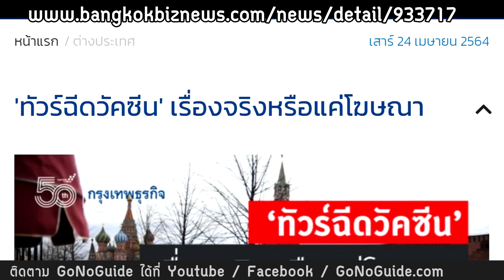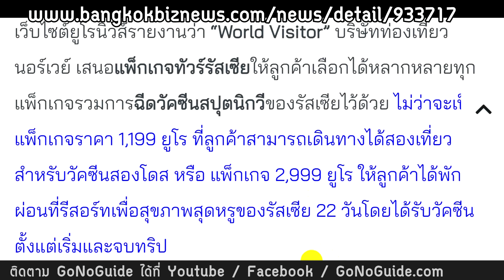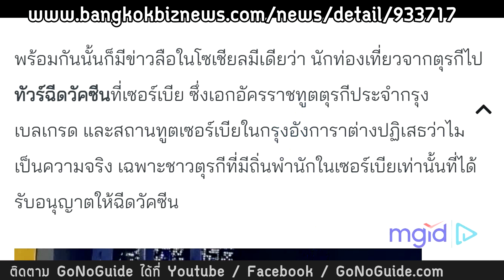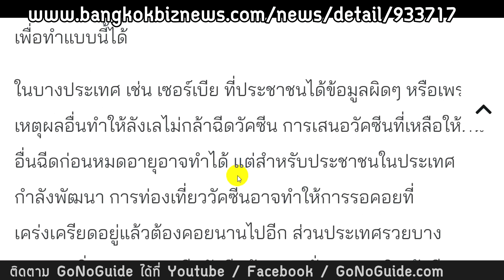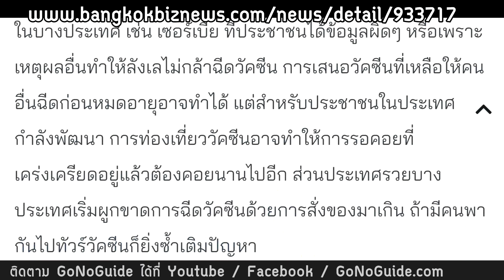ทัวร์ฉีดวัคซีน โควิด-19 มีจริงหรือไม่ | GoNoGuide โควิด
Bangkok Biz News : 'ทัวร์ฉีดวัคซีน' เรื่องจริงหรือแค่โฆษณา